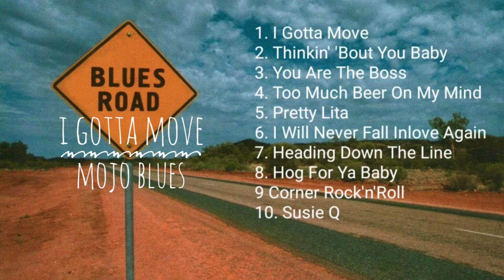MOJO BLUES - I Gotta Move (Full Album)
“I Gotta Move” is the second CD album of Belarusian rhythm and blues band MOJO BLUES. Recorded at Skat Records Studio (Minsk) in June 1999. Recording engineer Vasily Nikolayenya. Mixed and produced by Alexander Yurchenko.
MOJO BLUES are:
Alex Kozlovski - vocals, bass
Ilya Sheuchyk - guitar
Andrei Filatov - drums
Lena Yakovenko & Natasha Kutynko - backing vocals.
Special thanks to Andrey Leonchik on keabords (tracks 1,3,4,6,9) and Igor Varashkevich on harmonica (track 7).
Our personal thanks to Vladimir Pankov who afforded us an opportunity to make a record.